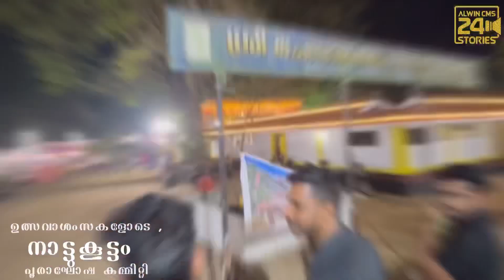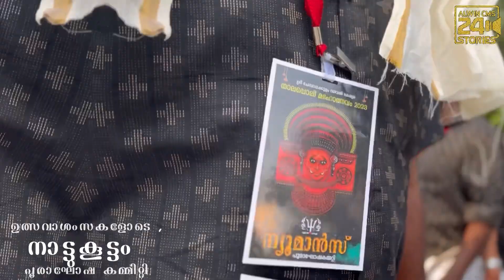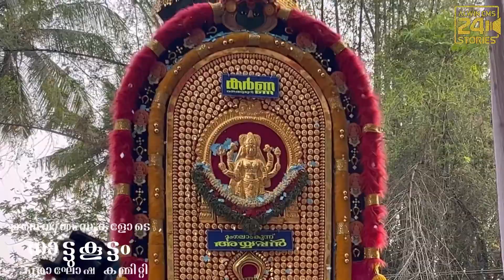ശ്രീ ചേമ്പാലക്കുളം ഭഗവതി ക്ഷേത്ര മഹോത്സവം 2023നാട്ടുകൂട്ടം പൂരാഘോഷ കമ്മിറ്റി|alwin cms 24stories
Melam#shinkarimelam attamkalasamithi shortvideo pooram #